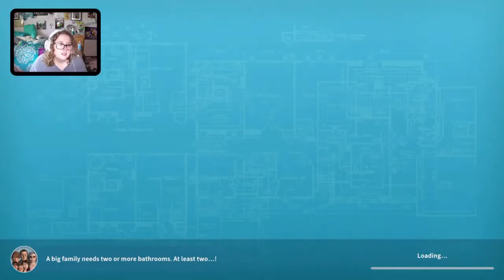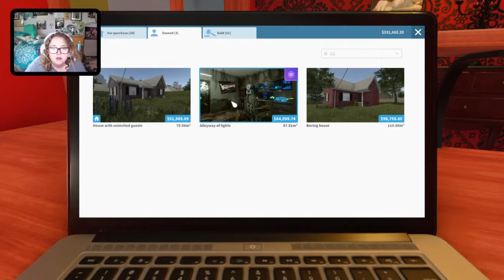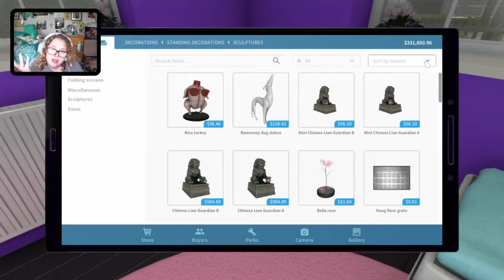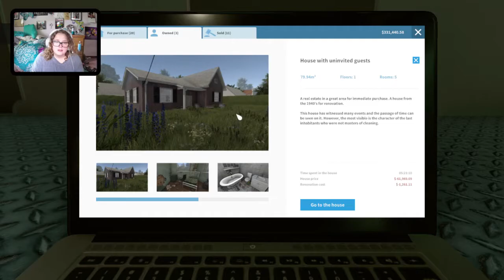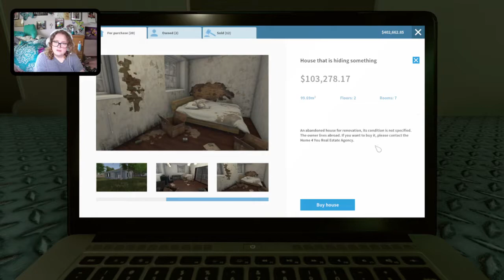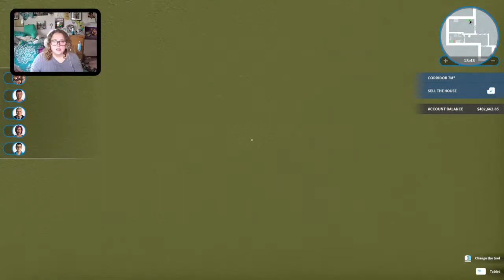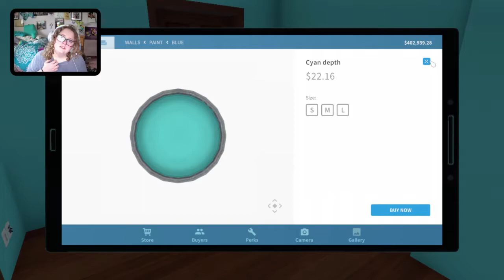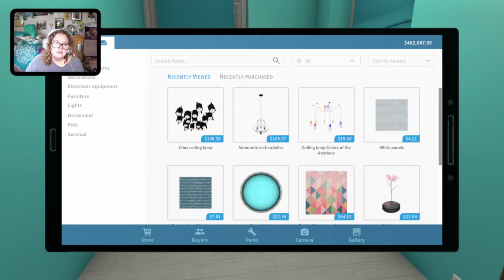House Flipper Bonus Live Stream (Part 8 i think)